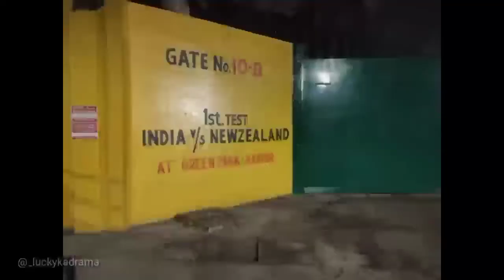New Zealand Bus In KANPUR || LUCKY KA DRAMA